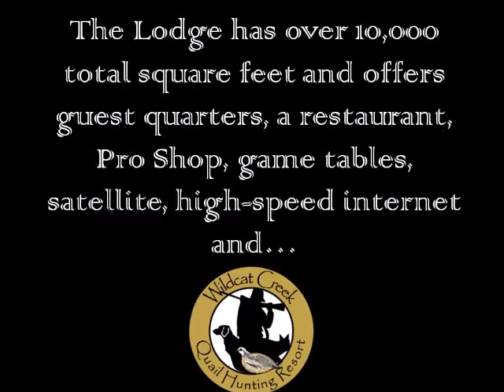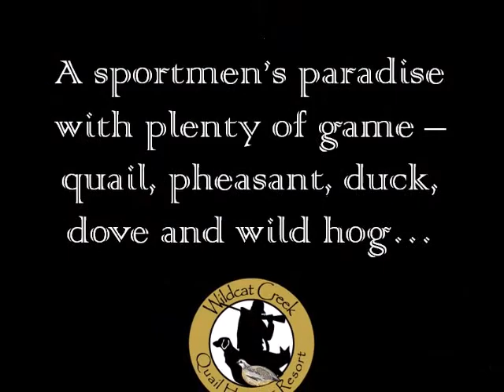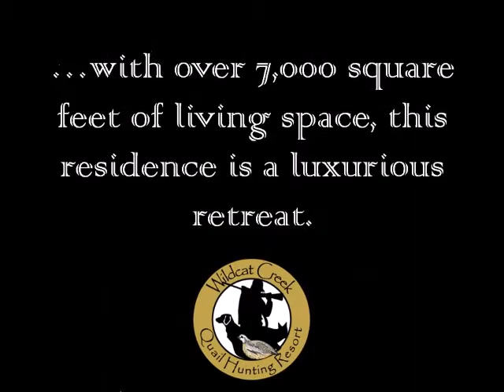Wildcat Creek Quail Hunting Resort